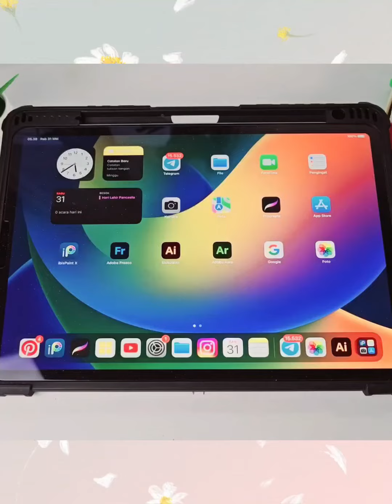Draw with Me.. Tutorial Cara Membuat Gambar Api di Aplikasi Procreate Ipad Pro untuk Pemula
Draw with Me.. Tutorial Cara Membuat Gambar Api di Aplikasi Procreate Ipad Pro

Video ini untuk membantu kamu menggambar api dengan mudah.
Semoga bermanfaat..